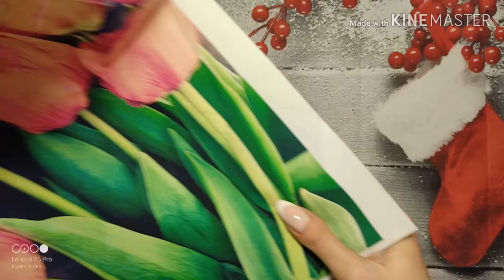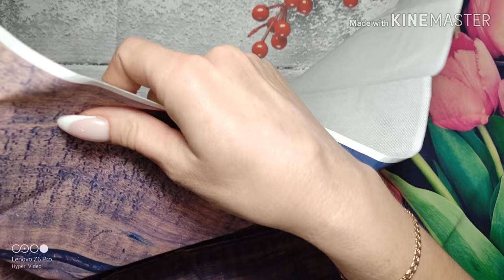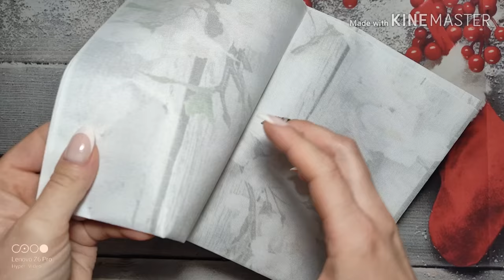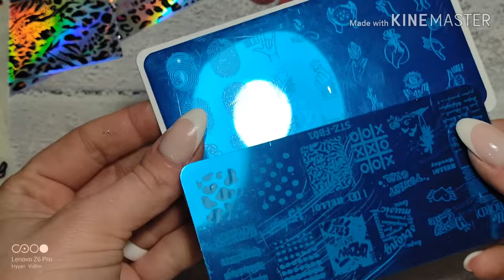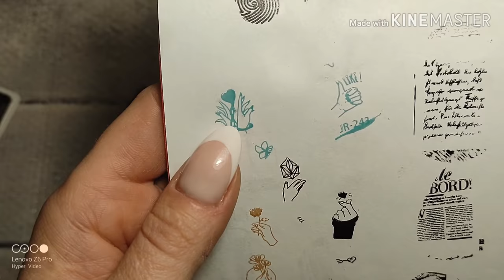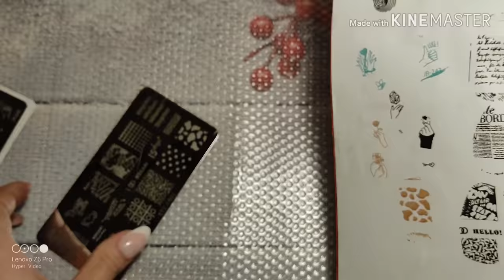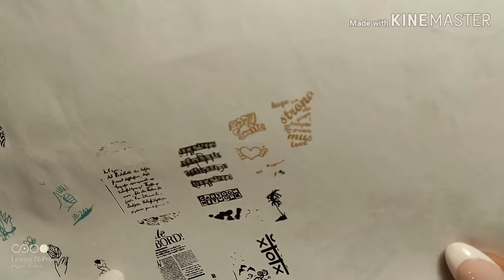Распаковка посылок с AliExpress #72/ ТРАВМА при тестировании!!!/фольга/гель лаки/ фото фоны